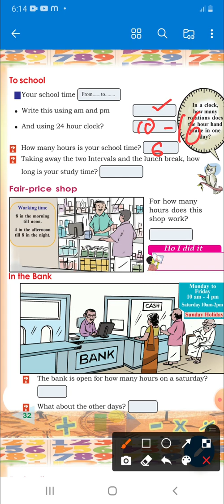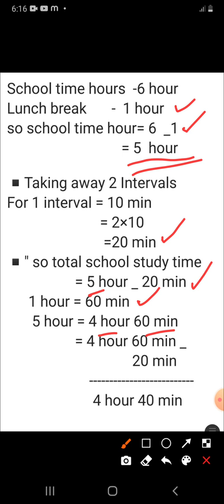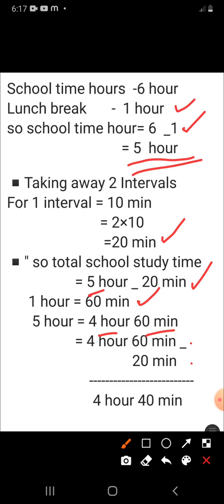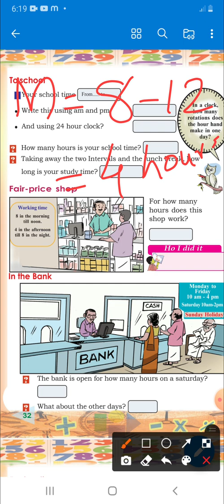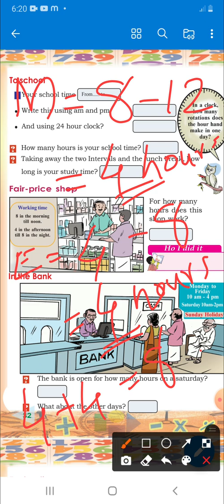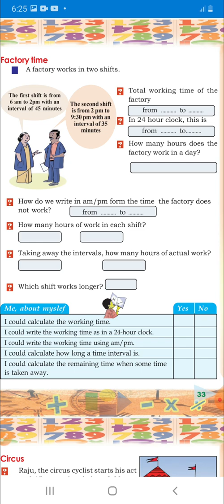STANDARD 4//Mathematics//Chapter 2//WHEEL OF TIME